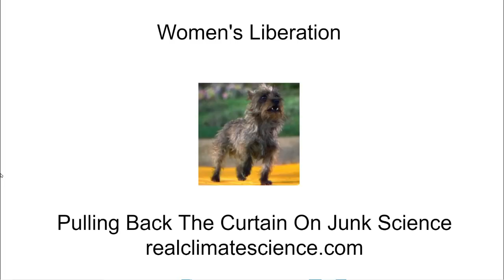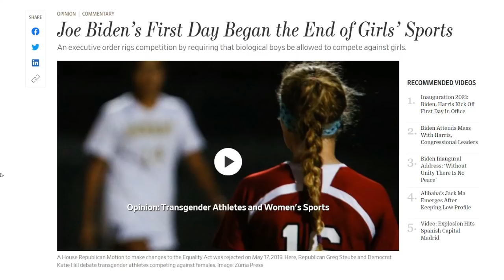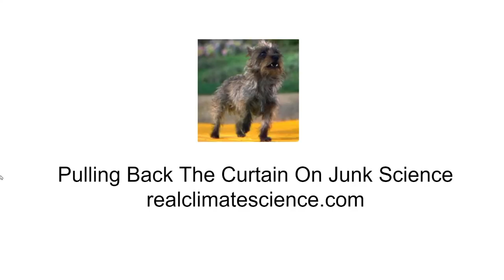Women's Liberation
Joe Biden destroyed 50 years of progress by women athletes on his first day in office.